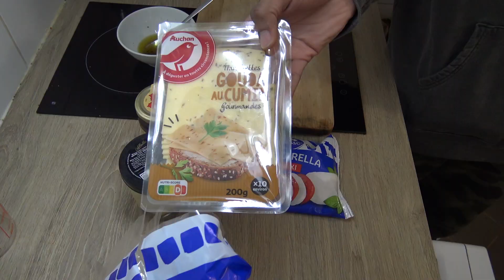RECETTE FACILE pour la FONSDALE ! Feat ma copine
Recette d'un plat easy a faire quand t'as la fonsdalle ca sauve des vies !

Montage par mon gars Samuel !

Intro:
Ademeffect pour l'intro
Scellé (feat Freeze Corleone) - Ashe
Outro :
I'm About (feat Lutchi) - Saint Denis